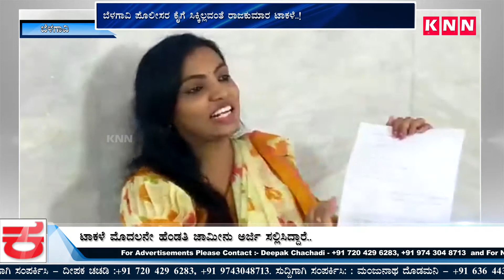Belgaum Police is Unable to Take Action Against Rajkumar Takale Says Navyashree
ಬೆಳಗಾವಿ ಪೊಲೀಸರ ಕೈಗೆ ಸಿಕ್ಕಿಲ್ಲವಂತೆ ರಾಜಕುಮಾರ ಟಾಕಳೆ..!
ಒಂದು ತಿಂಗಳು ಕಳೆದರೂ ಟಾಕಳೆ ವಿರುದ್ದ ಕ್ರಮ ಕೈಗೊಂಡಿಲ್ಲ:ನವ್ಯಶ್ರೀ
ಗೃಹ ಸಚಿವರ ಕಚೇರಿಯ ಮುಂದೆ ಪ್ರತಿಭಟನೆ ನಡೆಸುವುದಾಗಿ ಹೇಳಿಕೆ
ನ್ಯಾಯಕ್ಕಾಗಿ ಮಹಿಳೆಯರ ಸಲಹೆ ಪಡೆದು ಪ್ರತಿಭಟನೆ ನಡೆಸುವ ಮಾಹಿತಿ
ಟಾಕಳೆ ಮೊದಲನೇ ಹೆಂಡತಿ ಜಾಮೀನು ಅರ್ಜಿ ಸಲ್ಲಿಸಿದ್ದಾರೆ..
ಅರ್ಜಿ ಮೇಲೆ ರಾಜಕುಮಾರ ಸಹಿ ಇದೆ..ಆಗ ಯಾಕೆ ಪೊಲೀಸರಿಗೆ ಸಿಗಲಿಲ್ಲ
ಸೋಮವಾರ ನ್ಯಾಷನಲ್ ಪ್ರೇಸ್ ಕಾನ್ಫರೆನ್ಸ ನಡೆಸುವುಸುವ ಮಾಹಿತಿ